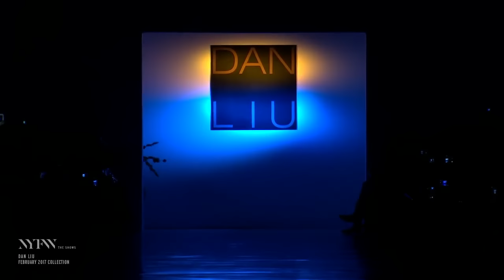Dan Liu Fall Winter 2017 2018 Full Fashion Show